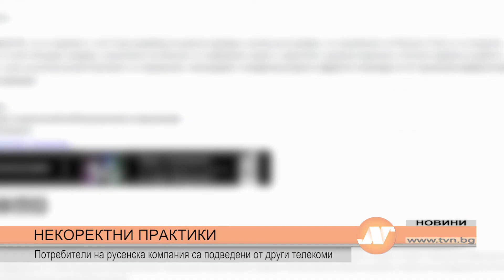НЕКОРЕКТНИ ПРАКТИКИ Потребители на русенска компания са подведени от други телекоми